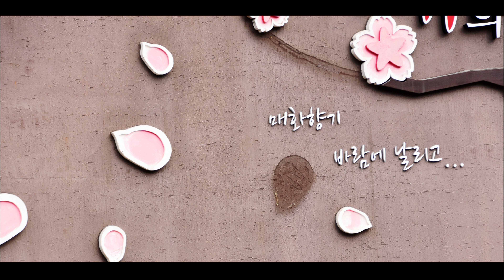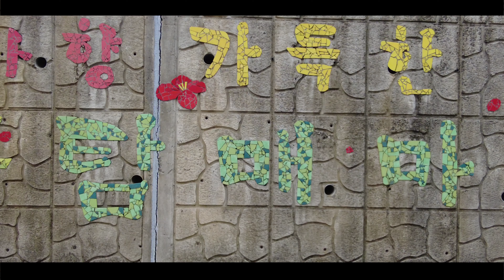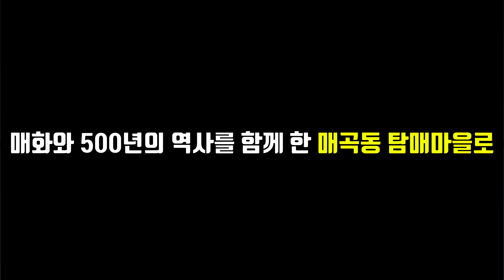순천 탐매마을 홍매화 활짝:2024.02.25 만개예상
순천 매곡동 탐매마을에 홍매화가 활짝 피었습니다.

2024년 2월 25일 전후가 가장 좋을듯 싶습니다

다만, 아쉬움이 있다면 너무 일직 피었는데
최근 날시가 추운편이라서 상당히 많은
매화들이 얼었습니다.

3월 5일즈음면 전체적으로 많이 필듯 싶지만
얼었던 홍매화가 있어서..
활짝 피었을때 어떻게 될련지는...

순천 매곡동 탐매마을은 웃시장 골목 맞은편으로
올라가면 쉽게 찾을수 있으며..
언덕위에 홍매화 두그루가 붉게 피어 있어서
쉽게 찾을수 있습니다.

영상을 보시면 자세한 내용이 있습니다.